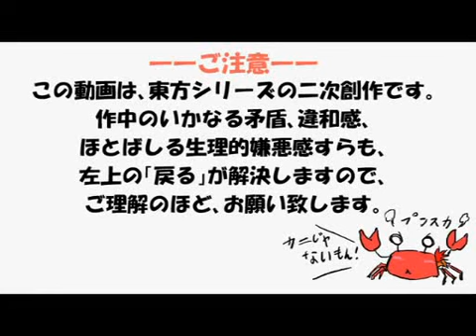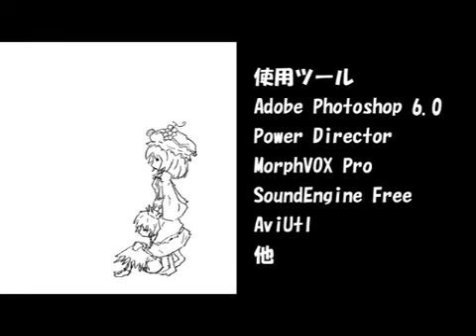【Touhou hand-drawn】Half-Roasted Imouto and the Crab Aki (English subs)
Original title:【東方】生焼け妹とカニの秋
Upload date: November 5, 2009. 06:24.
Creator comment: "やんわりと季節に乗り遅れた感が否めない秋姉妹ネタ。でもいいの、頭はいつも秋だから。...頭が秋って、頭髪が枯れかけみたいで嫌ですね。栄養不良で朱に染まり抜け散るみたいな。舞い落ちる刹那は美しくとも、地に伏した様は風呂場の排水口の光景と同義です。かっこわるくてもいい、死なないで毛根。
閑話休題。
この手描き動画はフルボイスとなっております。制作にあたり、どなたにアフレコしてもらうか頭を悩ませましたが、どうにかなりました。チャンバー内に生き恥という名の弾丸を装填した銃の気分です、先生私撃てません！
　うｐ主の血迷うさまをご覧いただければ幸いです。

マイリス→mylist/8989958"

Music
00:23 - 03:19 "未来と現実" by めいなCo., from GO OST
04:42 - 05:56 "いつもの笑顔で" by トータス松本

Translation/Sub: TouhouSubs